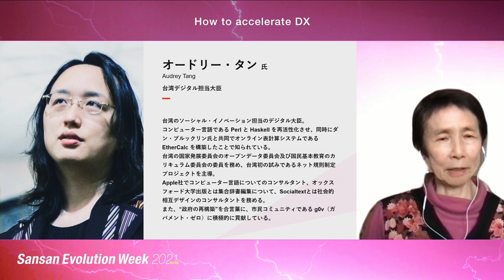2021-03-11 Talk with Yoko Ishikura at Sansan Evolution Week